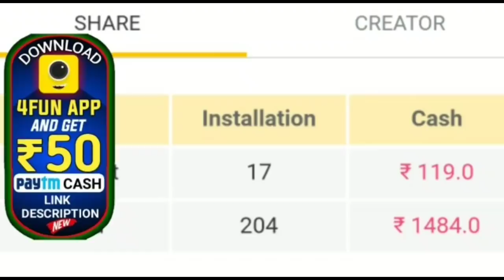ସରକାରଙ୍କ ବଢ଼ିଲା ଚିନ୍ତା ୨୪ଘଣ୍ଟା ମଧ୍ୟରେ ୧୧୫ଜଣ ପୋଲିସ ହେଲେ ଆକ୍ରାନ୍ତ by sl tv odia